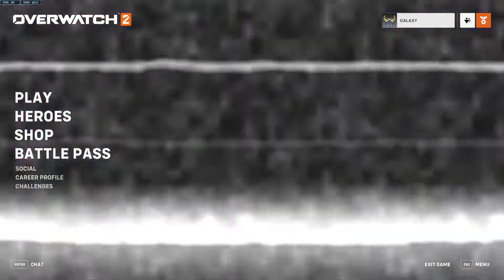My very first Overwatch 2 Match!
I try out a bunch of new fun heroes. This game is honestly really fun and I am excited to play.